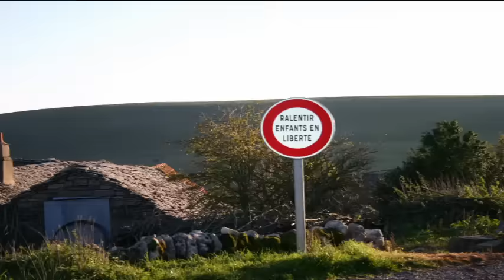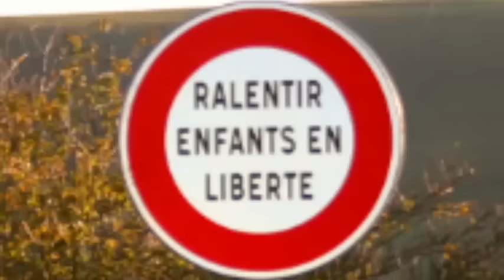DO THE PUTIN SHAKE ! Hollande, Merkel, Sarkozy, Obama, Poutine dansent en Lozère, sur le Causse !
Mais quand je commis cette vidéo, en 2015, si j'eus pu savoir ce que Poutine allait faire aujourd'hui !

"Do the Hollande Shake ! ", où notre président, vite rejoint par quelques collègues, bouge son boole sur un rythme endiablé,  est une danse humoristique, voire parodique de François Hollande à Laval du Tarn, sur le Causse de Sauveterre, au dessus des Gorges du Tarn, en Lozère...

Un pote m'a lancé le défi d'avoir plein d'abonnés dans les plus brefs délais !
Il me faut également plein de likes sur mes pages FaceBook Twitter et TikTok !

Et si vous avez d'autres idées pour me décourager, foncez à fond la caisse !

D'ailleurs, si vous lisez cette description jusqu'ici, écrivez en commentaire : "A fond la caisse"
ou saisissez sauvagement "Putin Terorista à fond la caisse"
And if U not verywell understood Frenchy goobledigook, say "Run run run Putin, run to your Death"
_(a copy n' paste you can do)_